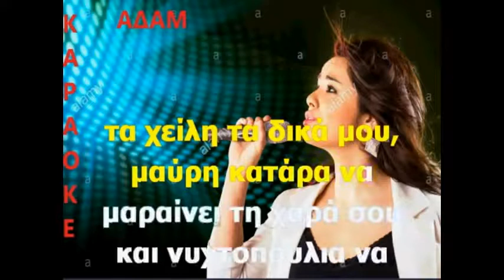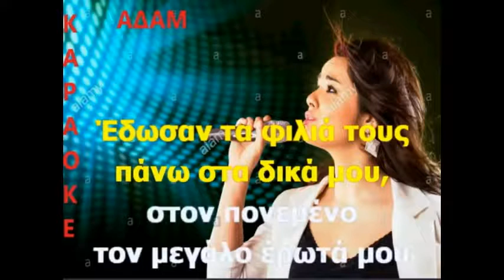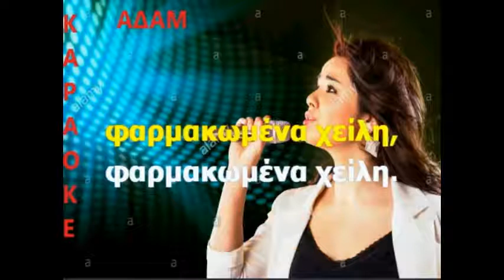ΦΑΡΜΑΚΩΜΕΝΑ ΧΕΙΛΗ~23 1 19 MIXDOWN